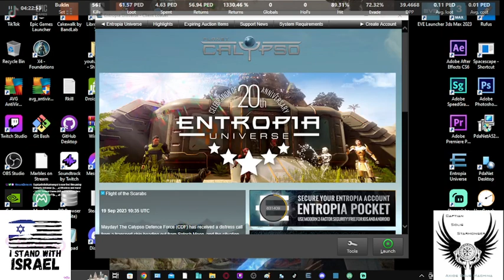(◣‿◢) Missions and more! - 12 HR Stream! Come chill and have fun! New Players Welcome!!!(◣�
0:00 Intro
5:00 Part 1
1:00:00 Part 2
2:00:00 Part 3
2:24:00 The End